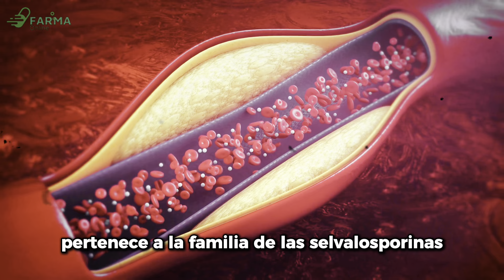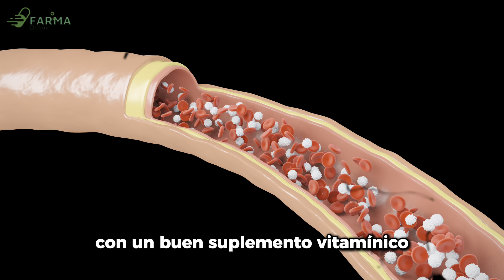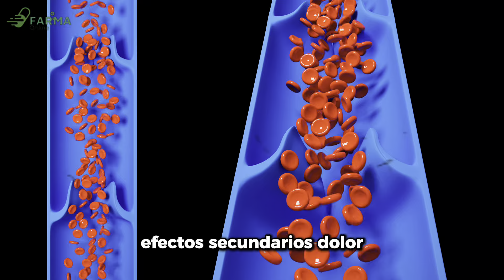TERBAC I.M. Ceftriaxona 1g inyectable PARA QUE SIRVE | MECANISMO DE ACCION | EFECTOS SECUNDARIOS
TERBAC I.M., que contiene ceftriaxona 1g inyectable, es un antibiótico de amplio espectro utilizado para tratar infecciones bacterianas graves, como neumonía, infecciones de vías urinarias y meningitis.

¿Para qué sirve? Actúa eliminando las bacterias responsables de la infección, gracias a su potente mecanismo de acción: inhibe la síntesis de la pared celular bacteriana, lo que impide que las bacterias crezcan y se multipliquen.

Su uso debe ser supervisado por un médico, ya que algunos efectos secundarios pueden incluir reacciones en el área de la inyección, diarrea, y en raros casos, reacciones alérgicas o problemas digestivos.